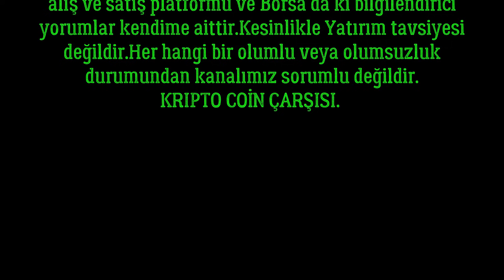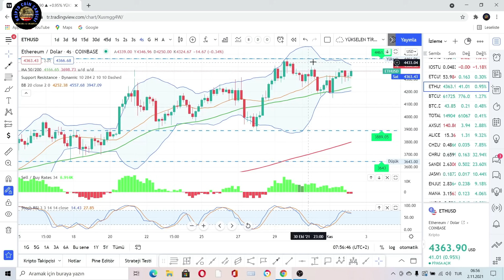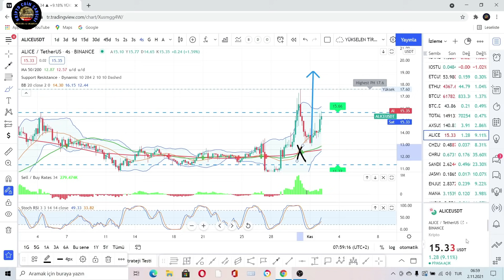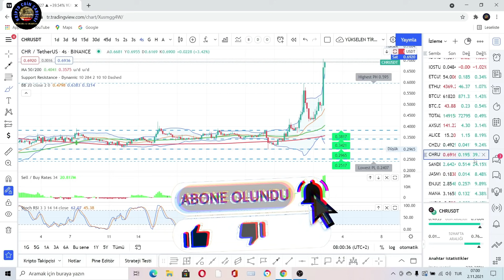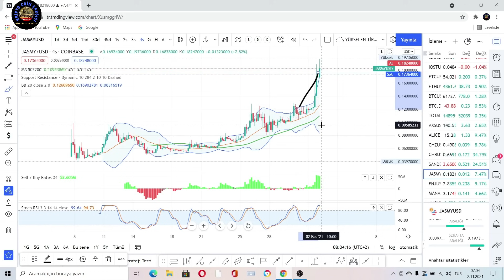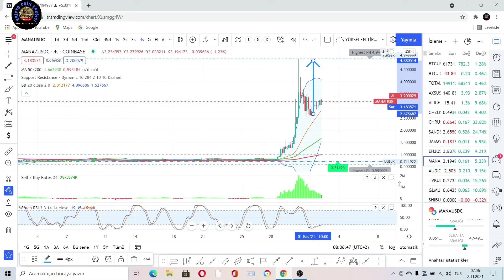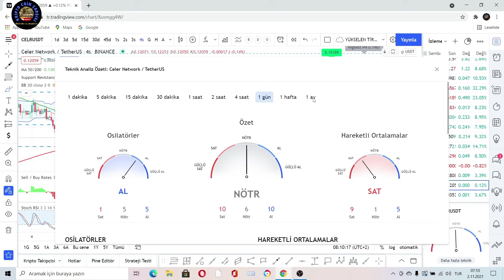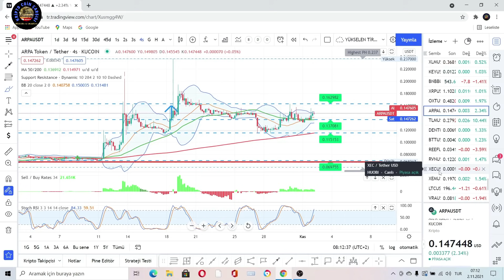ACİL YAYIN !BÜYÜK YÜKSELİŞLER GELİYOR DİKKAT!!BİTCOİN VE ALTCOİNLER YÜKSELİYOR#2021.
KRİPTO PARALAR'DAN BÜYÜK RALLİLER GELİYOR..DİKKAT.BİTCOİN  YÜKSELİŞTE.BU ALTCOİNLER ÇOK YÜKSELEBİLİRLER.SİZLER İÇİN 21
COİNİ ANALİZ ETTİK. BTC-ETH-AXS-ALICE-CHZ-CHR-THE SANDBOX-
JASMY-ENJ-MANA-AUDIO-TVK-GLM-SHIBA INU-DOGECOİN-CELR-SUN
-BTT-DENT-TLM-ARPA..ANALİZ-DESTEK-DİRENÇLER.YORUM VE HEDEF FİYATLARI..2021..
👍KRİPTO COİN ÇARŞISI AİLENİZİN KANALINA HOŞ GELDİNİZ...
YASAL UYARI !